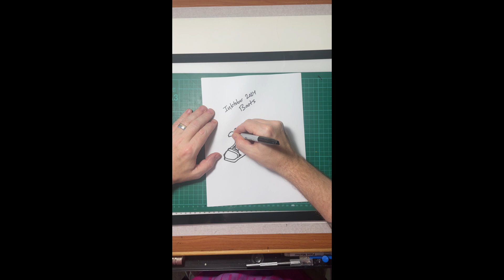Inktober 2024 Day 03: Boots (real time video)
The real-time video of Asplenia Studios' entry for Inktober 2024 Day 03: Boots.

Each year I give myself a set of rules. This year they are:

1) Letter-size paper.
2) Only use a Sharpie Marker
3) Once I start the marker can't leave the paper. (eg. a continuous line from beginning to end)